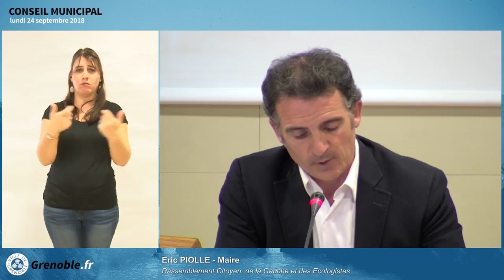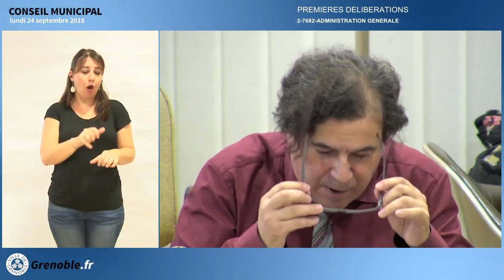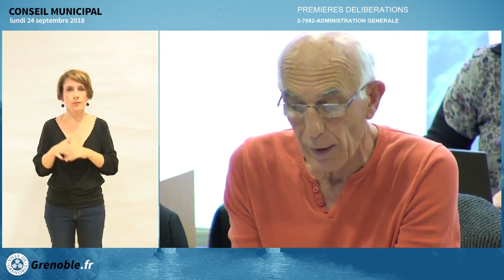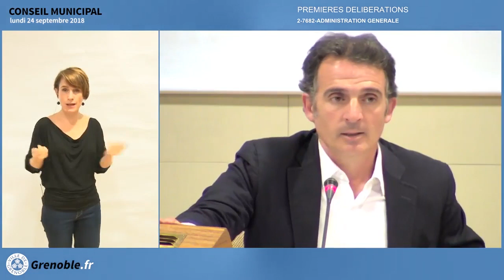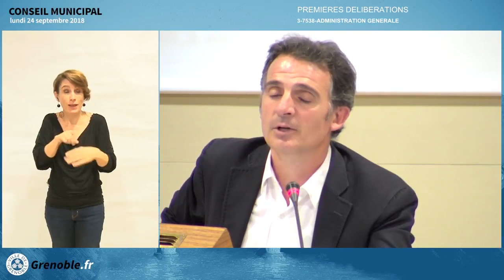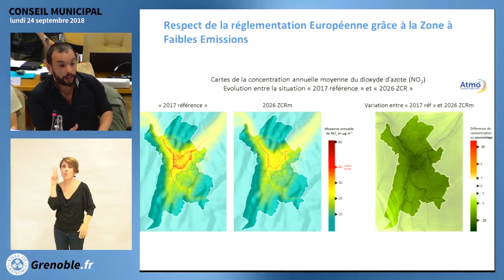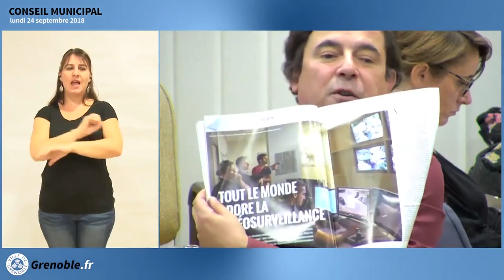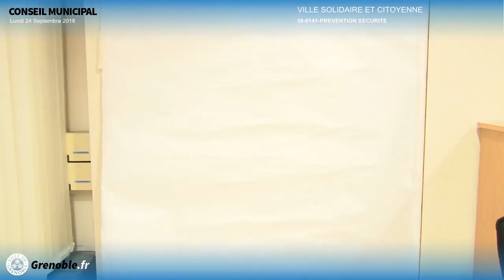Conseil Municipal Ville de Grenoble du 24 septembre 2018